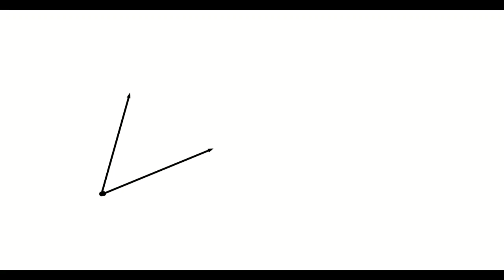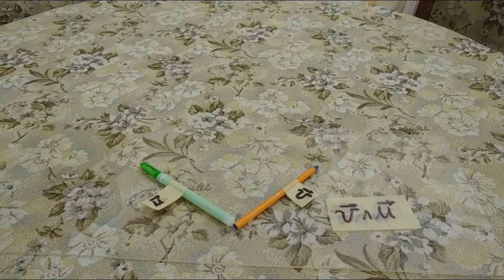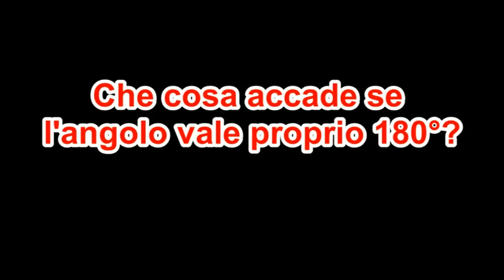Vettori: prodotto scalare e prodotto vettoriale (parte 3 di 4)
Vettori: tutto quello che occorre sapere per usarli in fisica.
In questa terza parte si parla di prodotto scalare e prodotto vettoriale. Quindi si impara la notazione algebrica dei vettori.
Il video è utile sia agli studenti di istituti superiori ma, per gli approfondimenti offerti, anche a quelli  universitari).